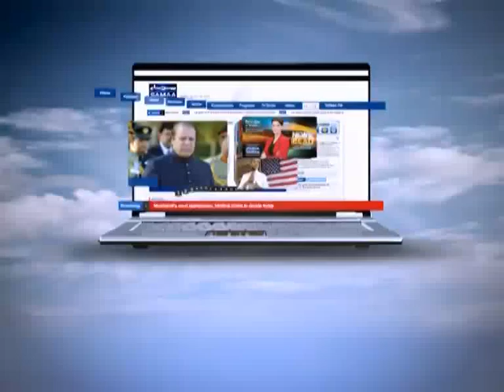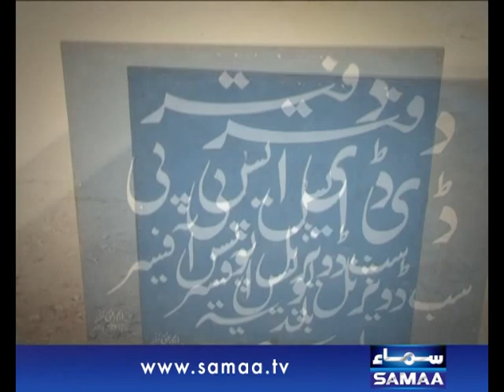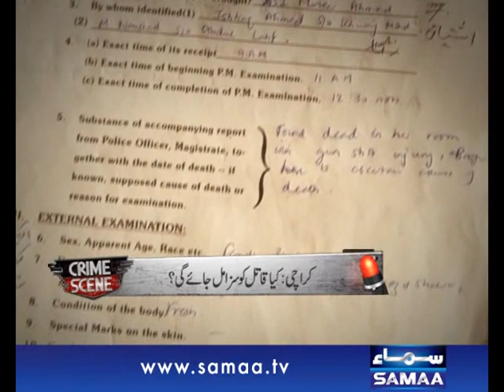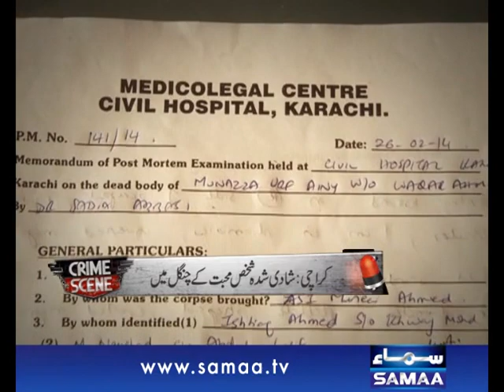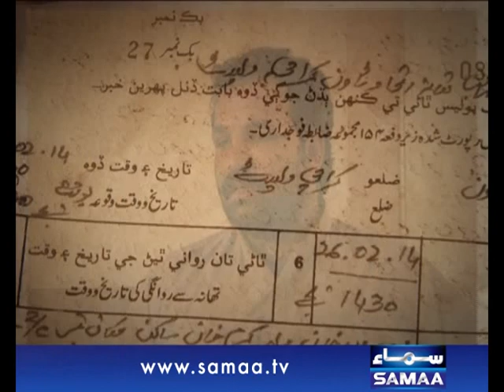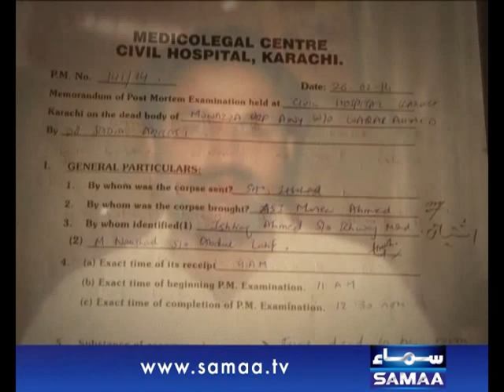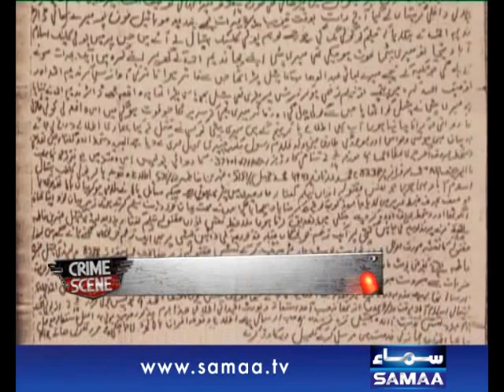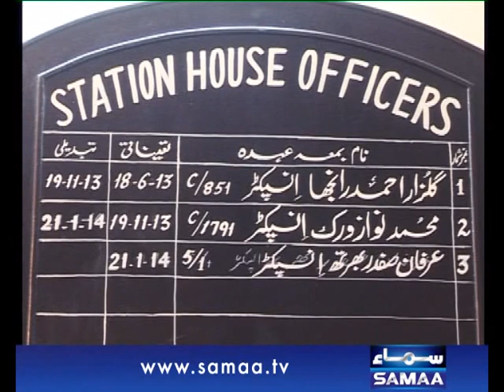Crime Scene, April 01, 2014